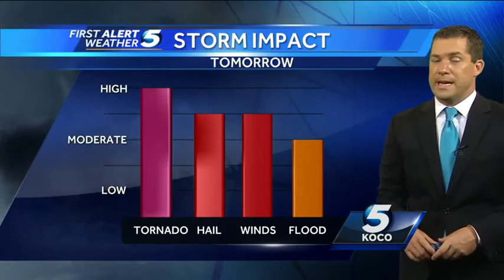Severe threat increasing for Friday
Severe storms likely for Friday. Tornado threat is high.